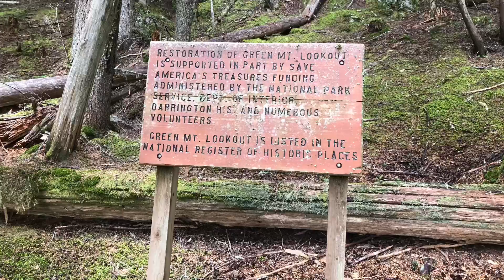Green Mountain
Day hiking with the work crew. Exploring Glacier Peak wilderness.